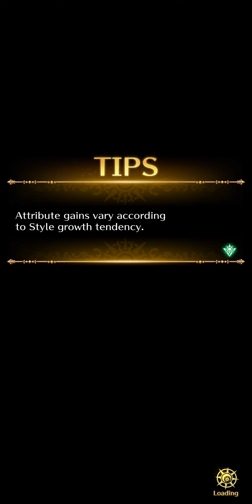Saga RS GL: Auto Runs - Fast, 2 Trainee, Trial of Power UH20 【ロマサガRS】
Playing various games from JRPG, Platformers, Action Adventure games.